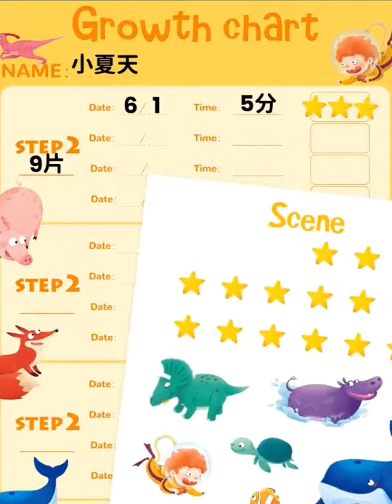Puzzles advanced educational puzzles 1 7 steps children's large safety puzzle TOI early education to